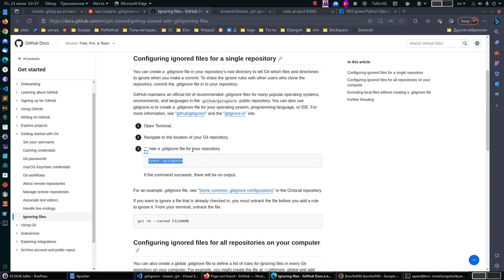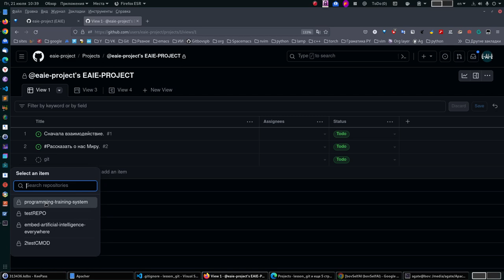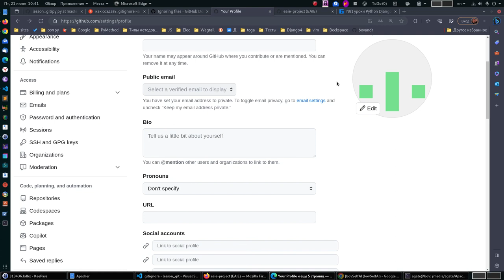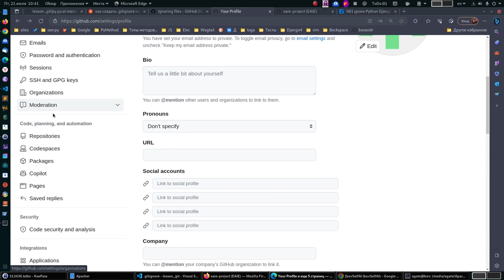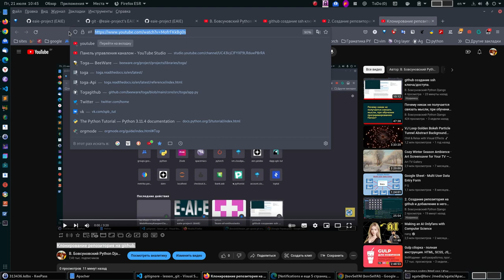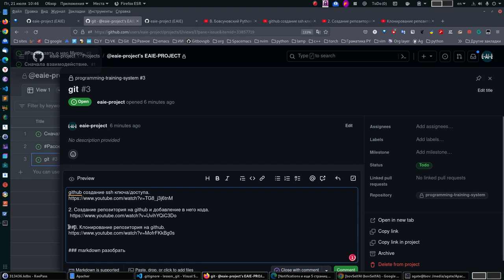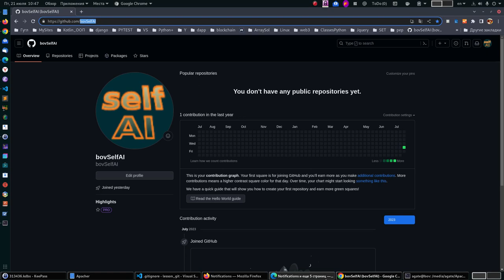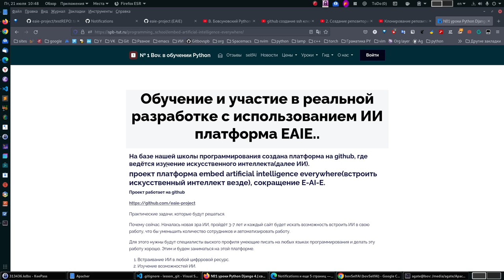5. Налаживаем взаимодействие для обучения программированию.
Обучение и участие в реальной разработке с использованием ИИ платформа EAIE..

Хотите принять участие, если пришли позже, прочтите, задайте вопросы по почте на сайте школы и оплатите, далее получите инструкции.